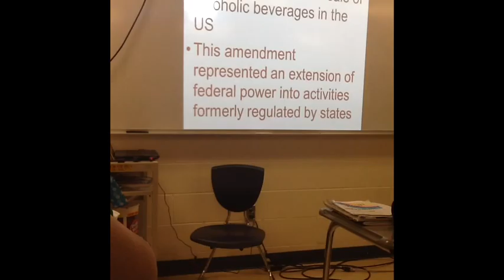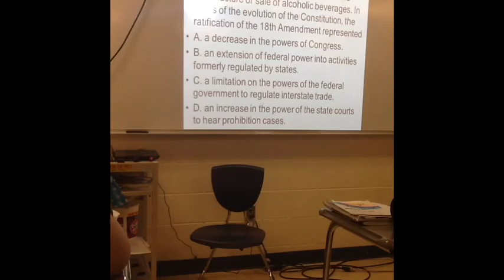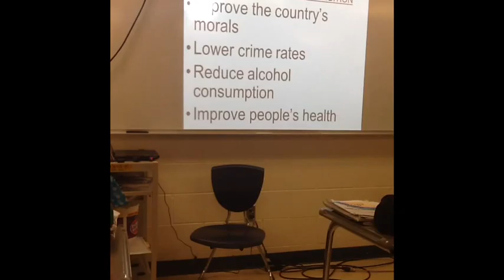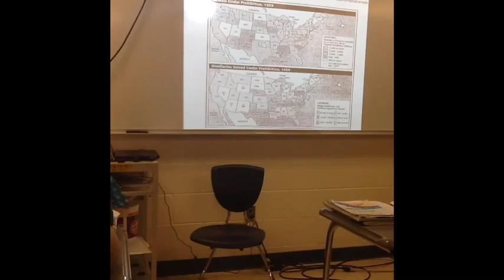American History 5